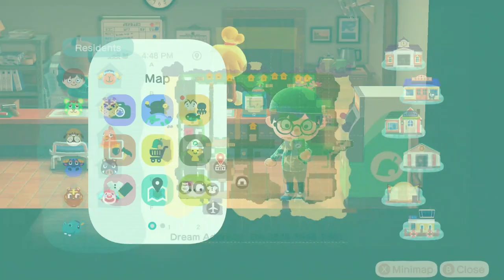Animal Crossing: New Horizons - Day 209 - Just 5 More Balloons!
It's taken quite a long time to try and pop 300 balloons in Animal Crossing: New Horizons. And so, for today's video, I decided to focus on popping the final five balloons I need to pop in order to finally fulfill the "It's Raining Treasure" Nook Miles Reward!